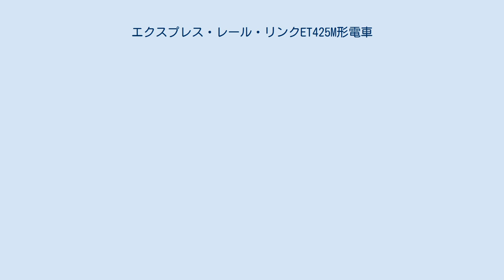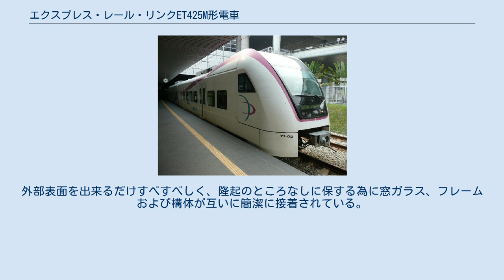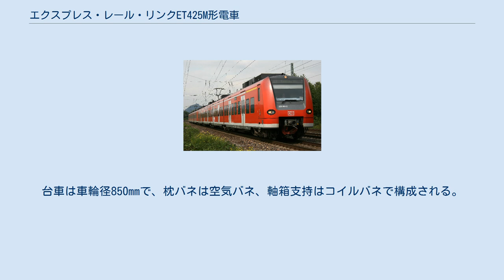エクスプレス・レール・リンクET425M形電車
エクスプレス・レール・リンクET425M形電車(エクスプレス・レール・リンクET425Mがたでんしゃ)は、2002年4月14日より営業運転を開始したエクスプレス・レール・リンクの電車である。
「デジロ」シリーズの1つである。
 KLIAエクスプレスおよび支線の開業に合わせて2001年から2002年にかけて12編成(48両)が製造された。
KLIAエクスプレスは8編成(32両)、支線は4編成(16両)が在籍している。
 本車両は先述の通りDesiroシリーズの一種であるが、同じくシーメンスが製造しているドイツ鉄道の425形電車をベースにしており、425形との共通点は多い。
 ドイツ鉄道425形 車両は4車体5台車の連接構造で、やや低床である。
構体はアルミニウム合金製の押し出し成形断面の溶接で連結されている。
外部表面を出来るだけすべすべしく、隆起のところなしに保する為に窓ガラス、フレームおよび構体が互いに簡潔に接着されている。
窓ガラスは二重構造の断熱材で製造されている。
 車内は灰色と白色を基調としている。
座席はオールクロスシートである。
車内上部にはディスプレイが設置されている。
ドアは半自動式で、トイレの設備も完備している。
低床構造のため、台車がある車端部にはタイヤハウスがある。
 制御装置は、シーメンス製「SIBAS32(シーバス32)」によるGTO-VVVFインバータ制御で、主電動機は225kW出力の全閉水冷式かご形三相誘導電動機である。
台車は車輪径850mmで、枕バネは空気バネ、軸箱支持はコイルバネで構成される。
 ^ Reference List of Multiple Units for Regional and Main Line Service (Edition 2000). Siemens Tranportation Systems. [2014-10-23]. ^ First Class Bogies - Mobility - Siemens